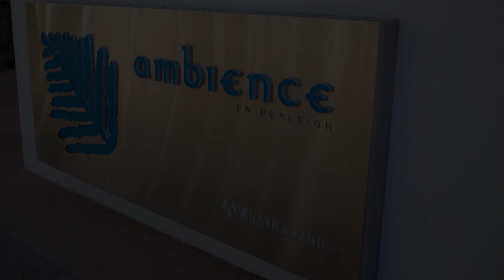Ambience Hotel on Burleigh Beach, Gold Coast, Australia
About Property:
The 3.5-star Ambience Hotel on Burleigh Beach offers comfort and convenience whether you're on business or holiday in Gold Coast. The hotel offers a wide range of amenities and perks to ensure you have a great time. Service-minded staff will welcome and guide you at the Ambience Hotel on Burleigh Beach. All rooms are designed and decorated to make guests feel right at home, and some rooms come with television LCD/plasma screen, air conditioning, heating, desk, balcony/terrace. Recuperate from a full day of sightseeing in the comfort of your room or take advantage of the hotel's recreational facilities, including hot tub, fitness center, sauna, outdoor pool, spa. Friendly staff, great facilities and close proximity to all that Gold Coast has to offer are three great reasons you should stay at Ambience Hotel on Burleigh Beach.
Searching For
1. Ambience Hotel on Burleigh Beach - Gold Coast
2. Ambience Hotel on Burleigh Beach - Gold Coast Virtual Tour
3. Ambience Hotel on Burleigh Beach - Gold Coast Rooms
4. Ambience Hotel on Burleigh Beach - Gold Coast Amenities
5. Ambience Hotel on Burleigh Beach - Gold Coast Videos
6. Ambience Hotel on Burleigh Beach - Gold Coast Offers
7. Ambience Hotel on Burleigh Beach - Gold Coast Deals
Audio Credit:
Track Title: Blank Slate
Artist: VYEN